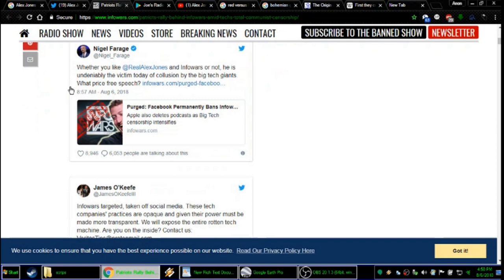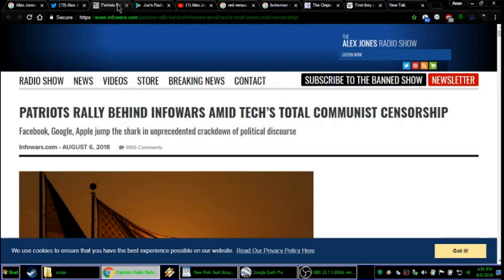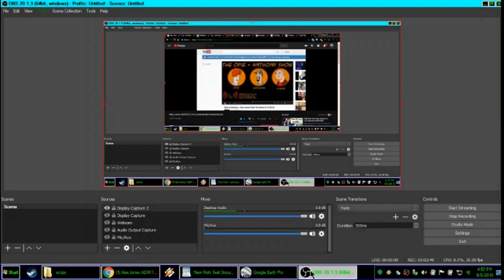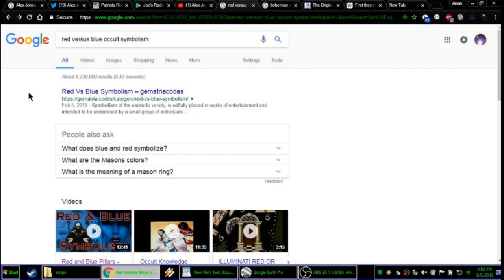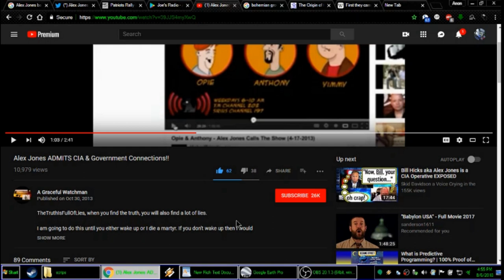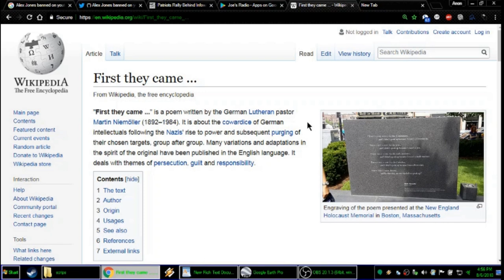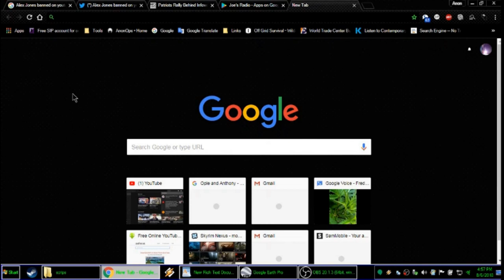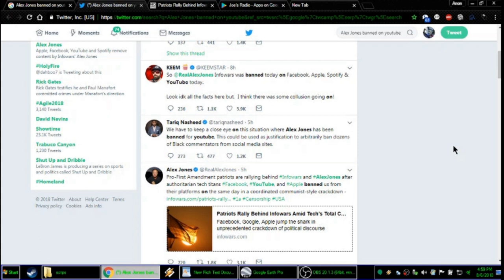First They Came For Alex Jones; PSY-OP? You decide is he CIA?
I believe this is just to give alex more credit, as I believe he IS an ELITIST used as Counter inteligence to discredit the truth movement.
I made an android app that steams KPFA and ALEX JONES  so you can get your left and right wing sources in the same feed.
Alex Jones's app is spyware, so I made that for a friend to listen to him. and I added KPFA so I could listen to that. I have been forced to listen to hours of Alex's rants and it's entertaining when I know he's ACTING. YES ALEX JONES is an ACTOR. i believe he majored in drama (don't know if he finished or not) but yea he's fake.
Also I think he's CIA, watch the video for some seeds of info and do your own research and critical thinking. do you think alex jones really snuck in past secret service with a camera and just walked into bohiemian grove with a hat camera?
come of people don't be that gullible. I don't say that in disrespect.